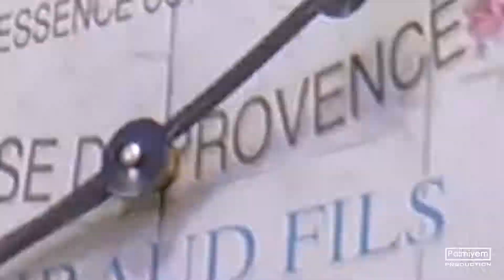Muhteşem Antalya Düğün Klibi Hikayesi - Kuaförde ve hüzünlü Gelin Alma - Palmiyem Fotoğraf Stüdyosu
En hareketli profesyonel klip montajları

Palmiyem Fotoğraf & Film Prodüksiyonu Antalya

Her türlü özel ve kurumsal çekimler için özverili hizmet.

Kamera & Drone Çekimi
Klip Prodüksiyon
Fotoğraf Çekimi Model hizmeti